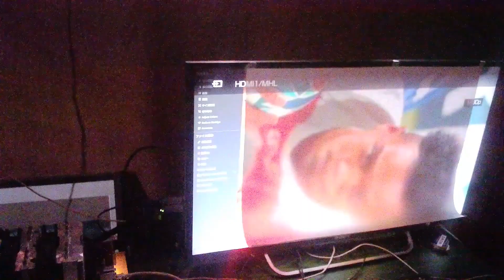松島幸太朗選手